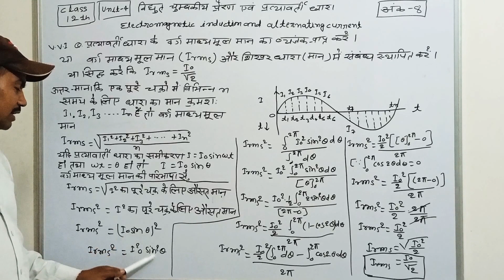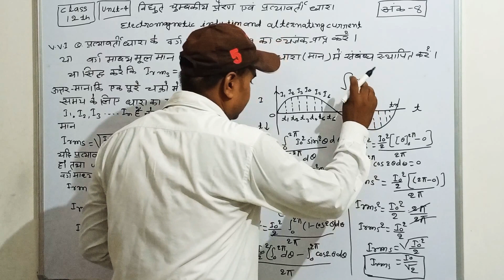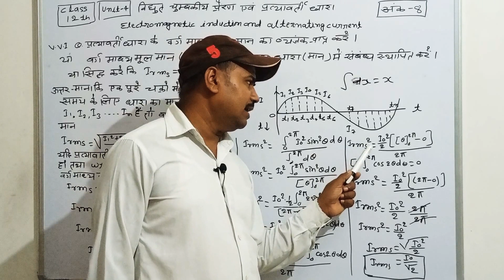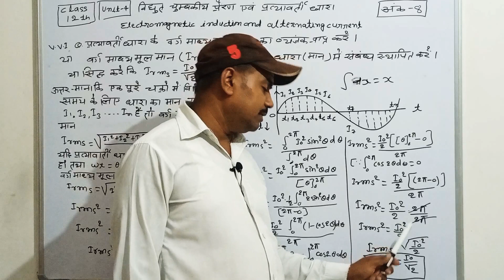Relation between RMS current and peak value